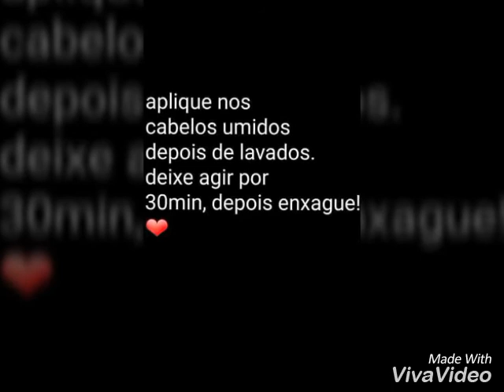Desmaia Cabelo Caseiro